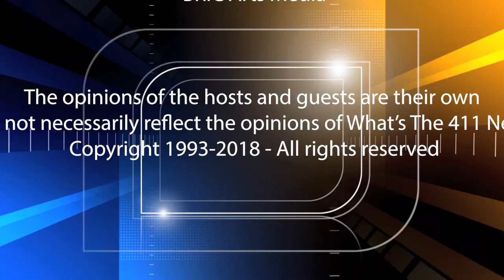Terra Renee Talks About Michelle Obama and the African American Women In Cinema | What's The 411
In this video, award-winning journalist, Kizzy Cox, and comedian, Onika McLean, are interviewing Terra Renee, President, African American in Women in Cinema. The interview focuses on Terra Renee's chapter in a book about Michelle Obama, the former First Lady of the United States, entitled,  Michelle Obama's Impact on African American Women and Girls. Ms. Renee also talks about founding the African American Women in Cinema, its accomplishments, and future.